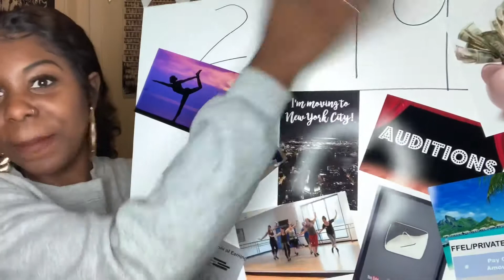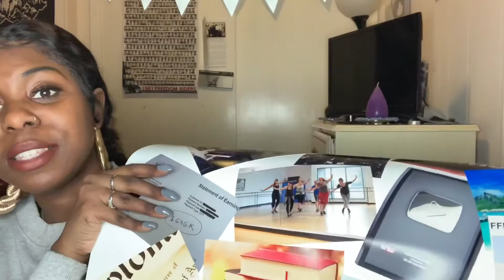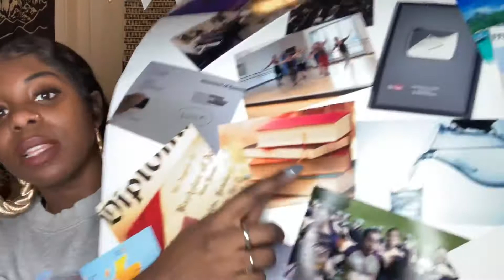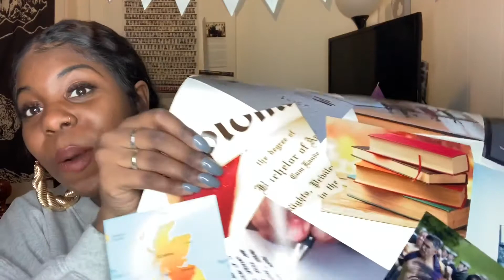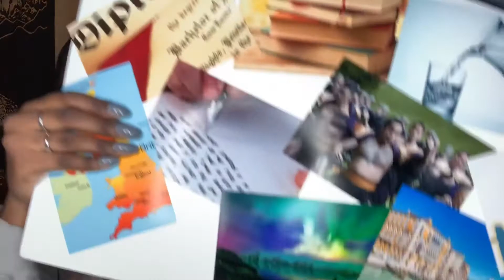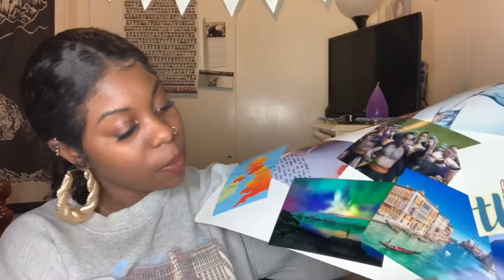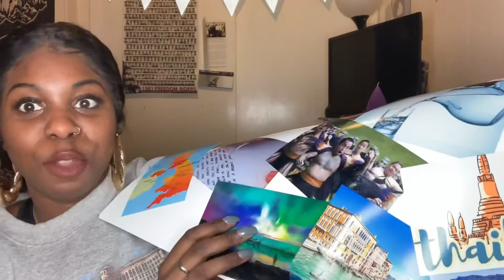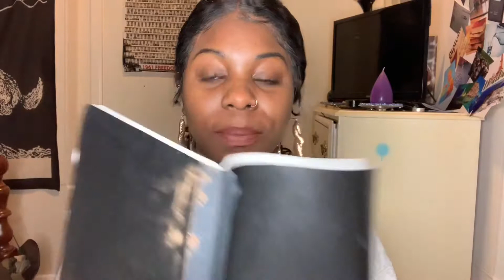2019 Manifestations! | Law of Attraction| Tanishasays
Hey Squaaaad, Happy New Year!!! This is my first video of 2019 and its all about positivity and manifesting your dreams and goals. Today I'm going to show you my mood board and some of the things I'm going to manifest this year.

Item details:
Style: curly hair lace front human hair wig
Length: 12inch
Texture: curly
Color: natural black
Density: 150%
Cap: medium brown & medium size

❤️About me❤️:
Age: 24
Lighting: Neewer 18in ring light
Camera: iPhone 10 XMax
Editing: iMovie